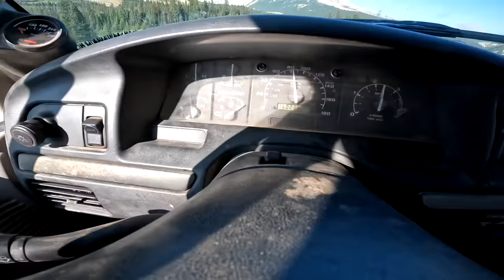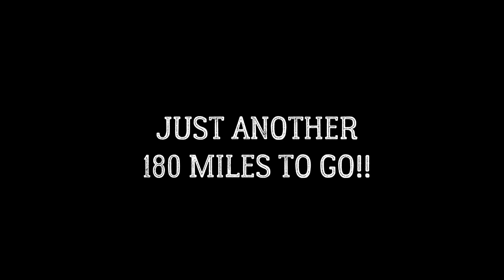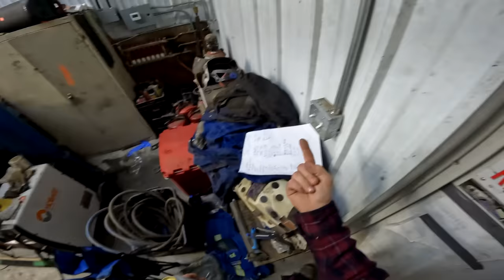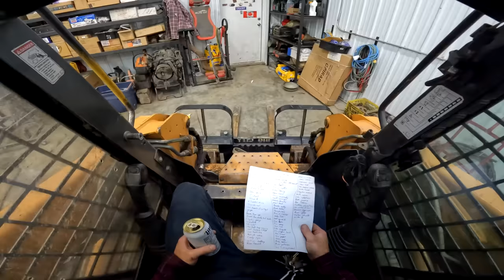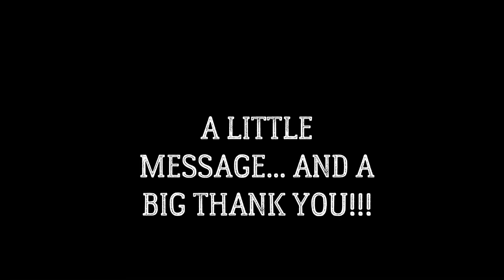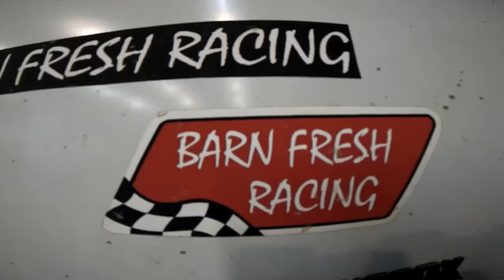2 DODGES... ONE SKIDDER!!!